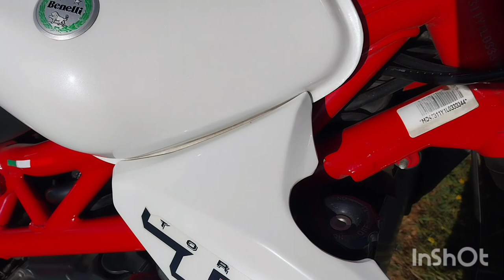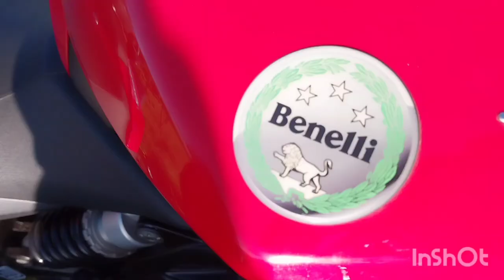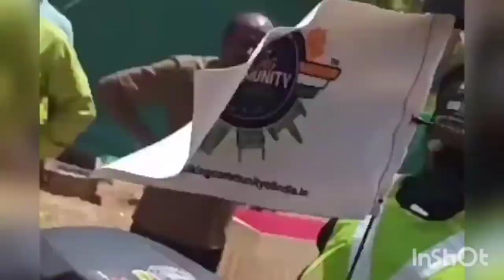*SAVE EARTH RIDE | Bangalore Benellians*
*We Ride for a Cause*